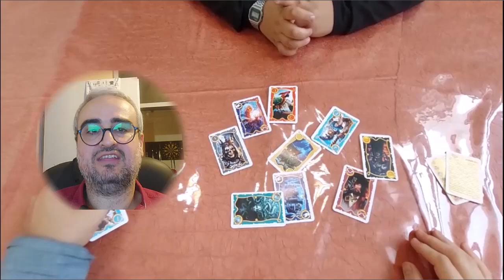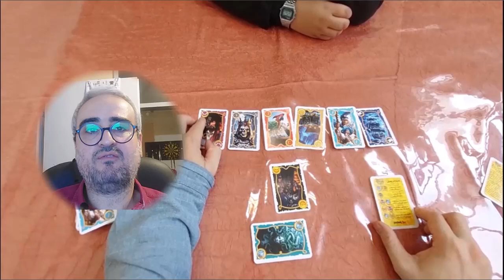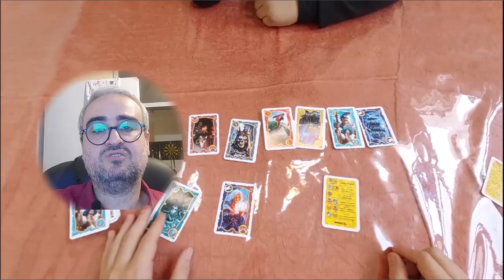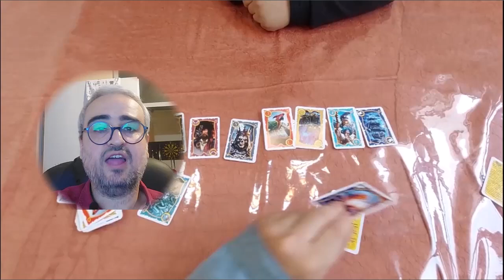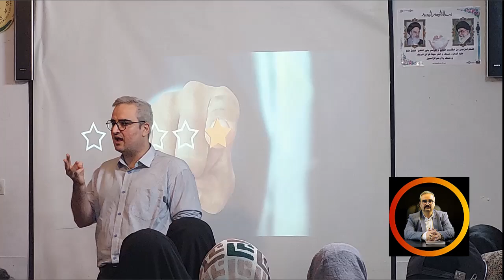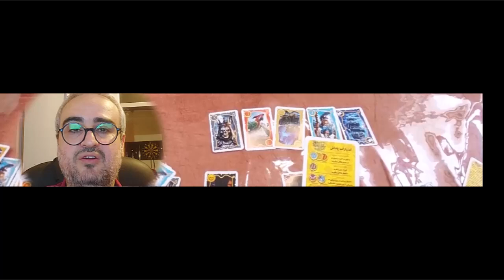آیا راز شاگرد اولی در بازی فکری است؟ "علیرضا نصیری خانقاه- مربی درجه 3 بازی فکری"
آیا راز شاگرد اولی در بازی‌های فکری نهفته است؟

آیا بازی‌های فکری می‌توانند مسیر موفقیت تحصیلی را هموار کنند؟ در این ویدیو، به بررسی این سوال مهم می‌پردازیم و با اشاره به سخنرانی جذابم در مدرسه پیام غدیر، نکات کلیدی درباره تأثیر بازی‌های فکری بر یادگیری و موفقیت در مدرسه را مطرح می‌کنم.

🎯 مواردی که در این ویدیو خواهید دید:
- ارتباط بین بازی‌های فکری و رشد مهارت‌های ذهنی
- نقش بازی‌های فکری در مدیریت زمان و خلاقیت
- تجربیات من از سخنرانی در مدرسه پیام غدیر

📌 اگر به موفقیت در درس‌ها و توسعه مهارت‌های ذهنی علاقه دارید، این ویدیو را از دست ندهید!
🔔 حتماً کانال را دنبال کنید و نظرتان را در بخش کامنت‌ها با من به اشتراک بگذارید.